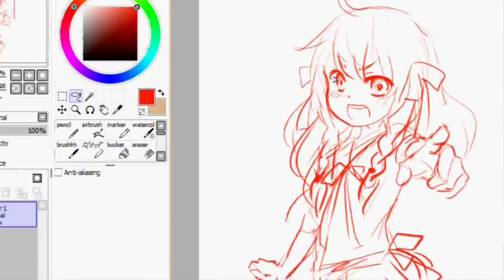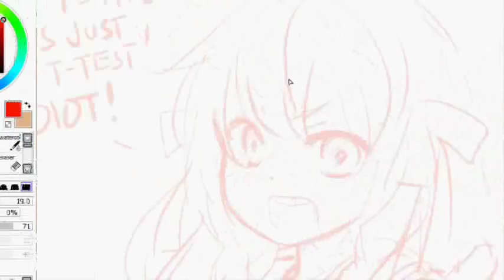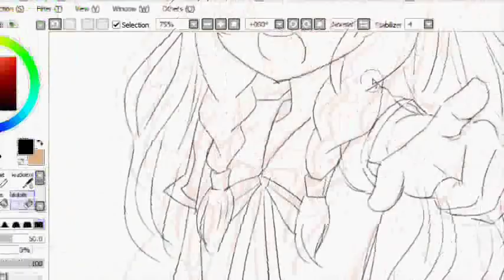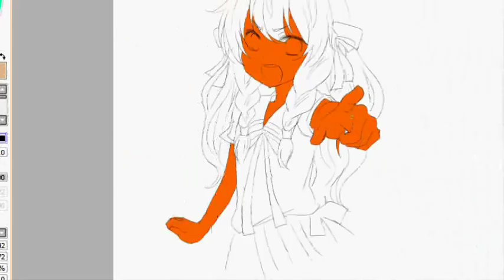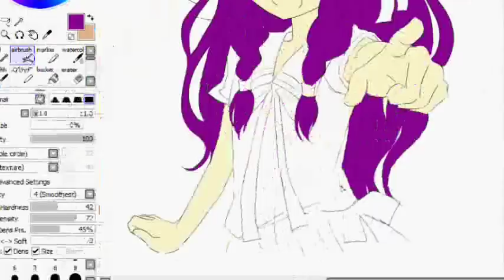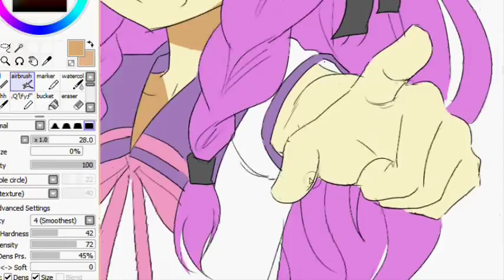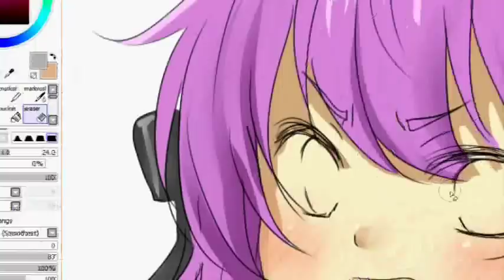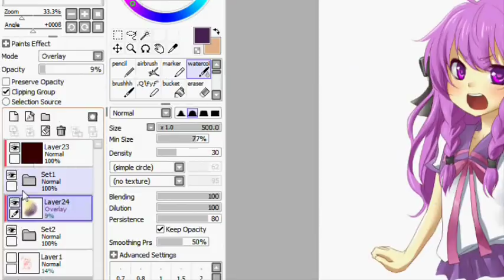Kaneko Eiza Speed Drawing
Total Working Time is around 50mins.
1. Here We Go!
2. Do-dai
3. i
4. Kami-sama no birthday

FAQ:
Q: What software did you use?
A: Paint Tool SAI

A: Wacom Bamboo Fun Small

Q: How did you fill the colors so fast?
A: I closed the gaps of the lineart then used paint bucket/fill tool

Q: Why do you color them dark at first?
A: It's easier to see blank gaps after filling the colors.

Q: Do you have deviantart?